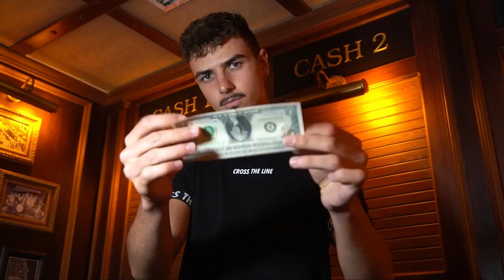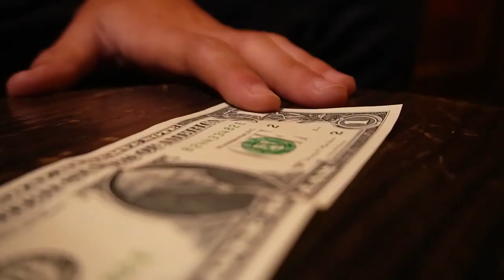switchvelope De craziest - lepetitmagicien.com